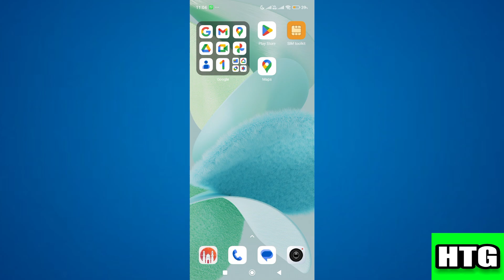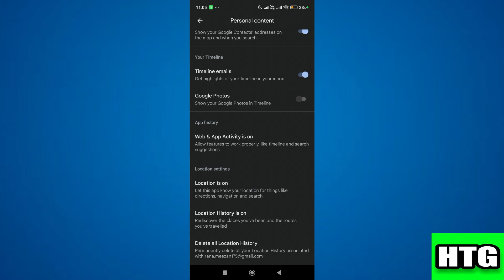HOW TO FIX GOOGLE REVIEWS NOT SHOWING UP PUBLICLY 2025! (FULL GUIDE)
Are you struggling with Google reviews that aren’t appearing publicly? This comprehensive guide will walk you through common reasons for this issue and effective solutions. Learn how to troubleshoot problems, optimize your Google My Business profile, and encourage customers to leave reviews that stick. Don't let your hard-earned feedback go unnoticed!

0:00 INTRO
0:06 TUTORIAL